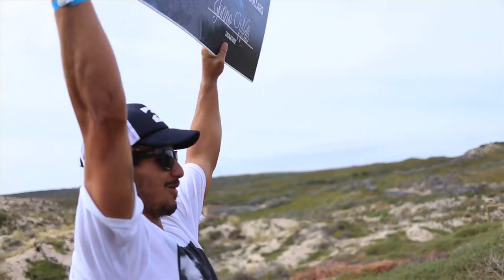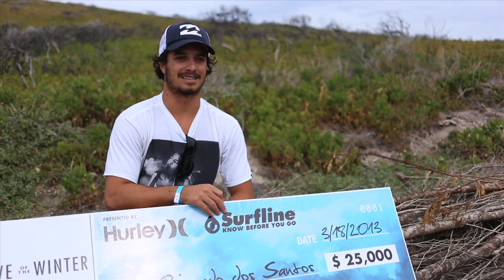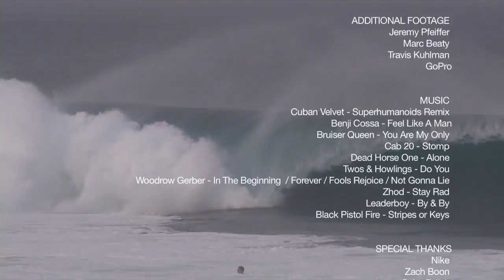WAVE OF THE WINTER: THE MOVIE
Surfline's Wave of the Winter event is a one-of-a-kind contest where the single-best wave of the entire season is awarded $25,000. This documentary highlights the 2012/2013 winter season on Oahu's fabled North Shore and is chock-full of every single mental wave that was ridden from November through February. There's also plenty of colorful insight from some of the world's best surfers.